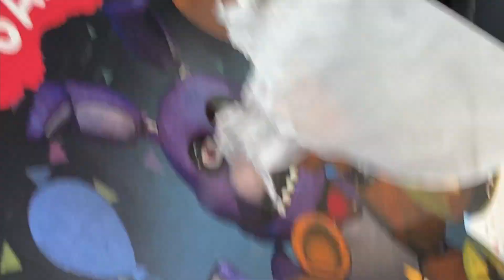STAR WARS LASER TAG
We bought Star Wars helmets and took them to a laser tag arena. Hilarity ensues.